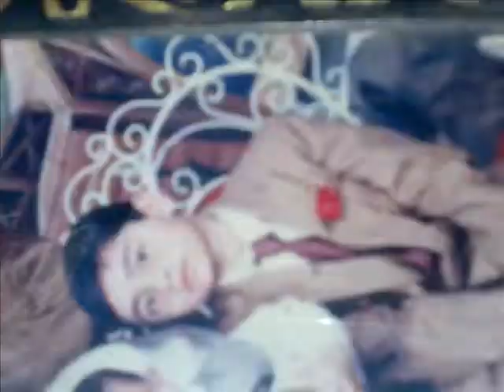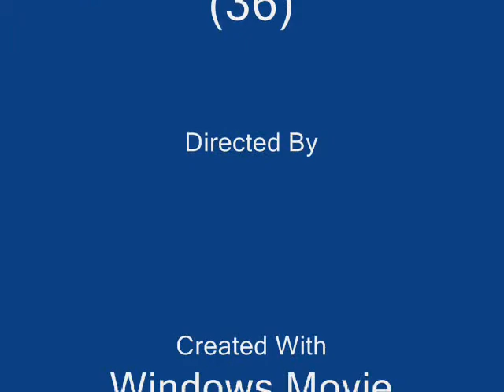ghazanfar abbas pics movie 2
ghazanfar riaz snaps